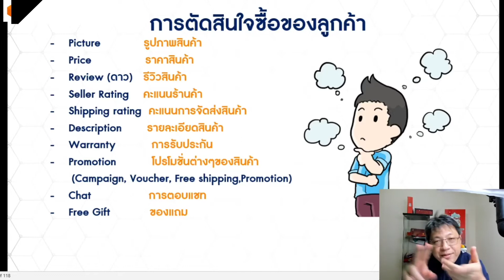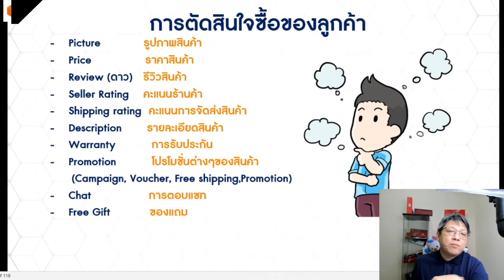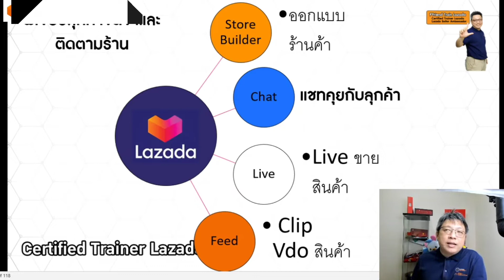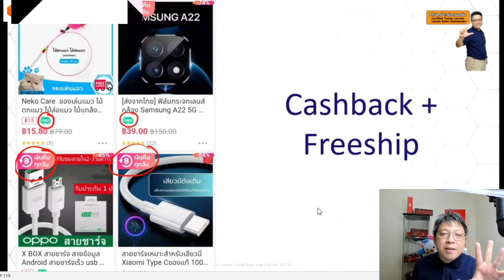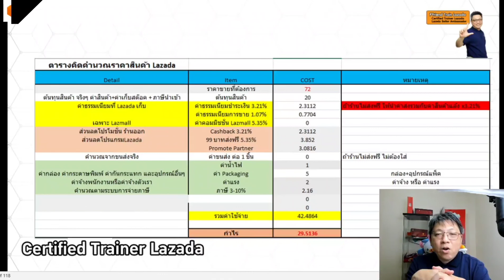เข้าร่วมแคมเปญลดราคาLazada เพิ่มยอดเข้าชมสินค้า แต่ไม่การันตียอดขาย วิธีขายของLazada